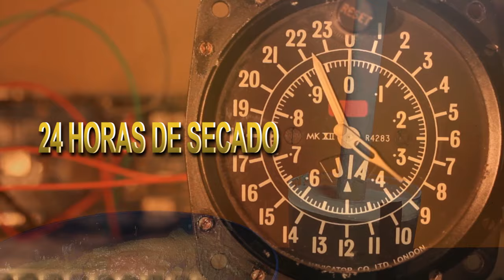😎💪Como hacer pesas o mancuernas caseras para brazos con Botellas de plastico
¡Hola amigos de Youtube! En este video les enseñaré cómo hacer unas pesas o mancuernas caseras para ejercitar los brazos. Con esta técnica sencilla, podrán crear sus propias mancuernas con materiales econ
ómicos y en solo unos minutos.

Las pesas que fabricaremos en este tutorial pesan alrededor de 5 kilos. Para hacerlas, comenzamos tomando una botella de Coca-Cola retornable de 2 litros, que cortamos por la mitad para obtener un recipiente en forma de vaso que utilizaremos más tarde. Luego, tomamos un trozo de madera, como un palo de escoba o un tubo metálico de 38 centímetros de largo, al cual le colocamos clavos en las puntas para que queden asegurados al agregar el cemento.

A continuación, preparamos una mezcla de cemento y arena en proporción de 3 partes de arena por 1 parte de cemento, a la que agregamos agua para crear una mezcla homogénea. Después, llenamos el recipiente en forma de vaso con la mezcla de cemento y, en el centro, colocamos el palo con los clavos para crear el mango de la pesa. Dejamos secar durante 24 horas.

Finalmente, hacemos lo mismo con la otra mitad de la botella de Coca-Cola para crear una segunda pesa, y las pintamos con un color llamativo para darles un toque personalizado. ¡Y listo! Con este método sencillo, hemos creado nuestras propias pesas caseras para ejercitar los brazos de manera efectiva y económica.
Disfruta de la banda sonora de fondo en este video, cortesía de la biblioteca de música sin derechos de autor de YouTube, específicamente seleccionada del Creator Studio. ¡Acompáñanos con estas melodías libres de derechos!

Cancion: Thunder
Artista: 'Eveningland

Cancion: Bonfire
Artista: An Jone

License type: You can use this audio track in any of your videos, including videos that you monetize. No attribution is required.

"Todos los vídeos presentados son producciones originales creadas y grabadas por mí, cumpliendo con las leyes de derechos de autor. Cualquier reproducción o uso no autorizado de este contenido está sujeto a las leyes correspondientes. ¡Agradezco tu respeto a los derechos de propiedad intelectual!"